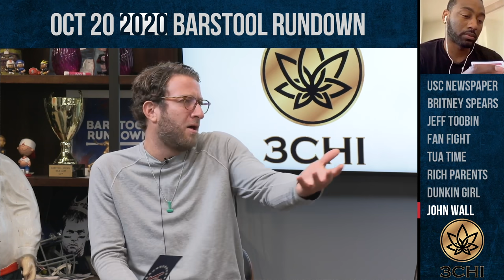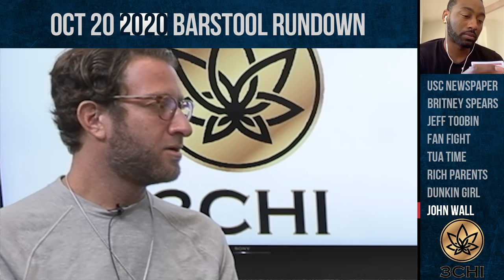Big Tennessee's Big Rundown Debut - Barstool Rundown - October 20, 2020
On today's Barstool Rundown, El Pres, Big T, and Big Cat discuss the Daily Gamecock's temporary shutdown, Britney Spears' latest bizarre bikini video, Jeff Toobin's skype job, a fan fight proves higher ground always wins, it being Tua Time in Miami, rich parents complaining about their kids not getting into good enough schools, an all-time Bostonian news byte, and John Wall dishes out disrespect via playing cards while on an interview.